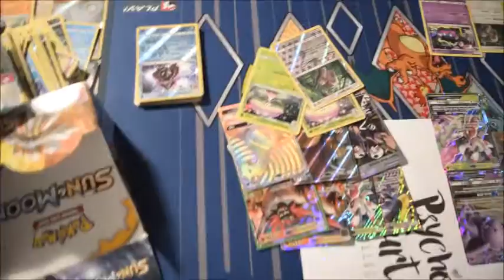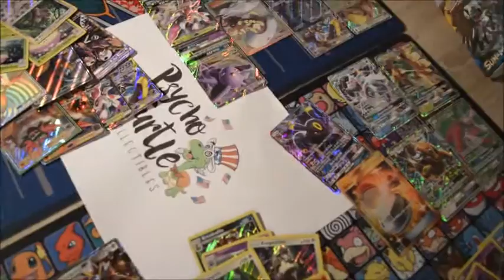Professor Booster Box Battle! - Psycho Turtles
I was dressed as a mouse... Yay that I was the one filming!